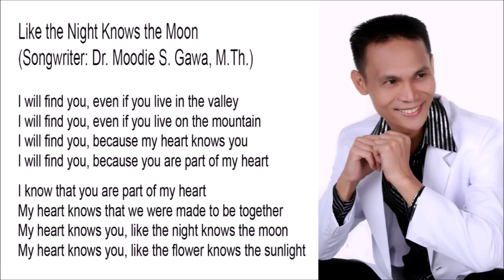Like the Night Knows the Moon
Like the Night Knows the Moon - Composer : Blacktator

I will find you, even if you live in the valley
I will find you, even if you live on the mountain
I will find you, because my heart knows you
I will find you, because you are part of my heart

I know that you are part of my heart
My heart knows that we were made to be together
My heart knows you, like the night knows the moon
My heart knows you, like the flower knows the sunlight